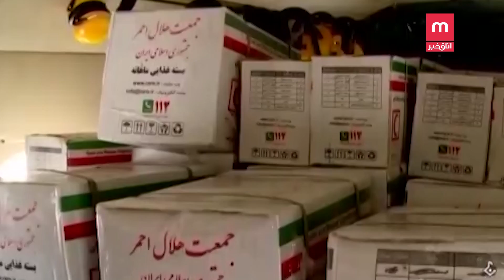لرستان:اعلام وضعیت قرمز پس از سیل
اعلام وضعیت قرمز در بعضی از مناطق لرستان. پس از سیلاب های  پیاپی در این استان،ارتباط با شهرستان های کوهدشت، پلدختر،معمولان و رومشکان کاملن قطع و هنوز وصل نشده، مقرر شده تا این روستاها در اولویت امدادرسانی باشند، با این حال استاندار پلدختر رسما اعلام کرده هیچ دسترسی به این شهرستان نبوده و به خاطر بدی هوا، تلاش امدادهوایی هم، تا روز گذشته ناموفق بوده.